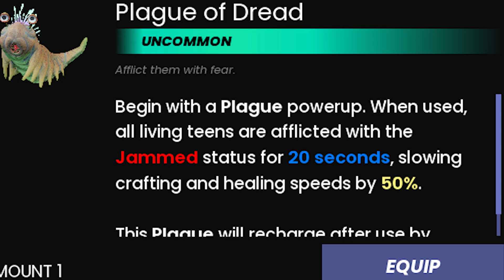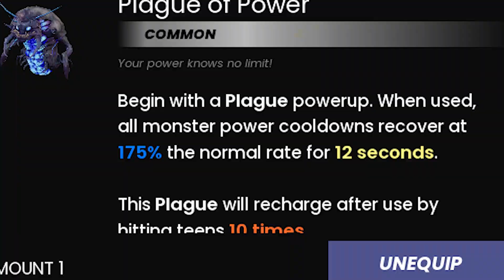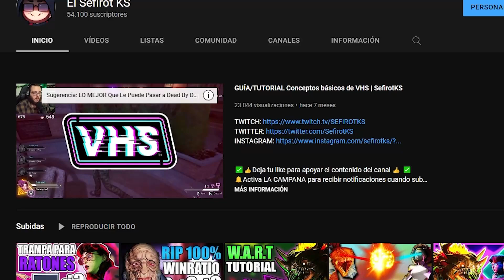GUÍA/TUTORIAL LAS PLAGAS DE VIDEO HORROR SOCIETY (VHS) | SefirotKS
✅👍Deja tu like para apoyar el contenido del canal 👍 ✅
🔗Compártelo para que mas gente disfrute del contenido del canal🔗

0:00 Intro
0:18 Plaga de la Agonía
0:59 Plaga del Pavor
1:34 Plaga de la Furia
2:10 Plaga del Poder
2:50 Outro